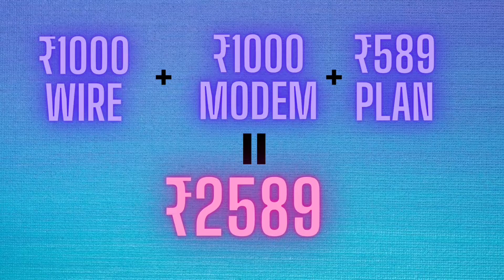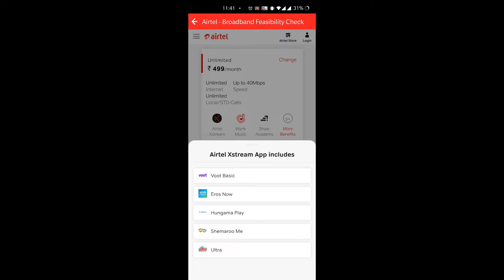Airtel xstream fiber 499 plan installation cost, Speed, Netflix, prime etc 5Q ANSWERED🔥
Airtel xstream fiber 499 plan is a great value for money. In this video i am answering top 5 questions or doubts regarding airtel xstream fiber 499 plan.
Airtel xstream fiber first month installation total cost, wifi calling, speed, ott subscription like Netflix Amazon prime all answered.